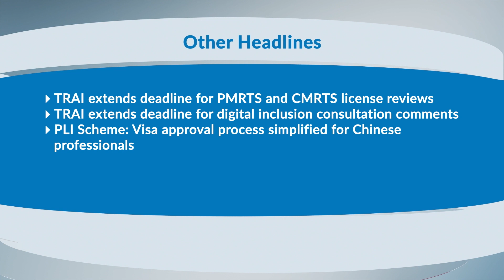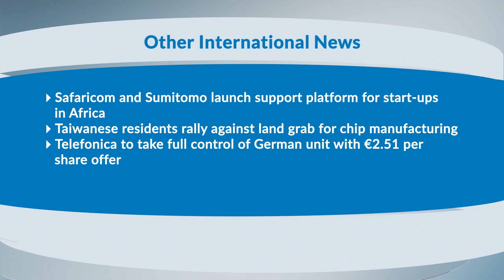CT Headlines November 9